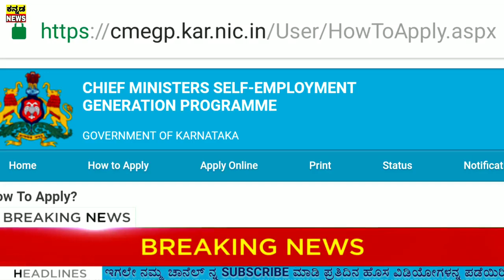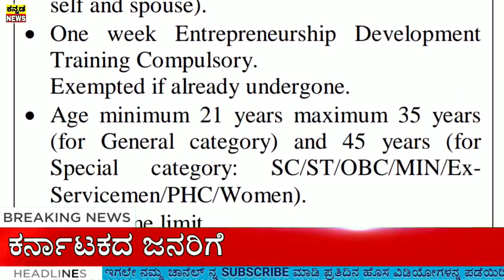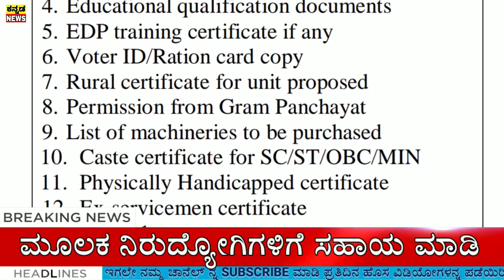Share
Video from palani 🌹 💕👌🏻